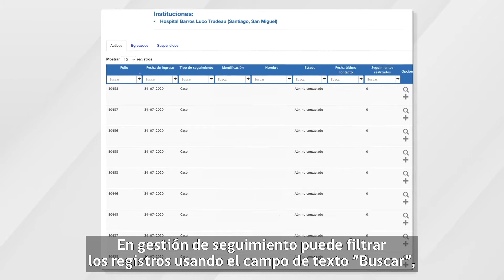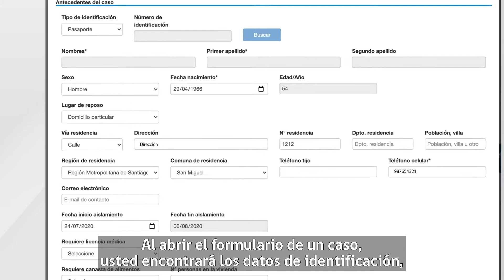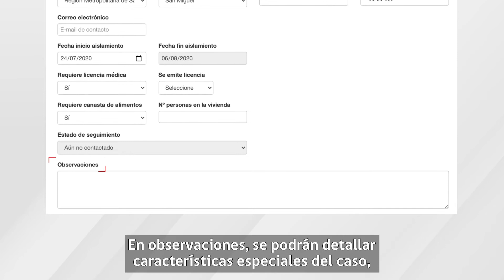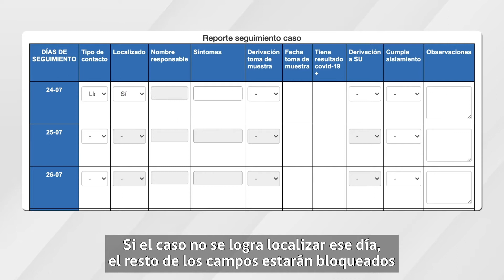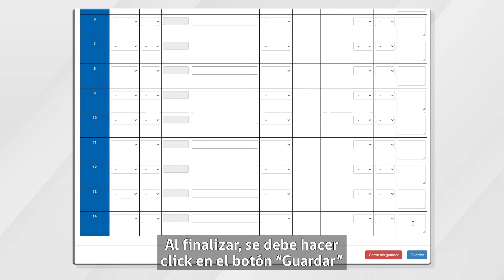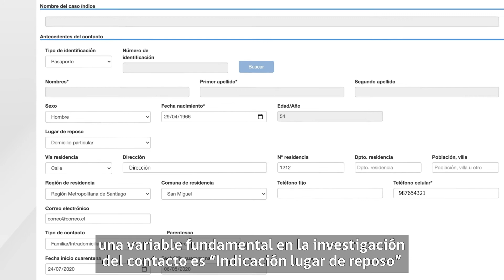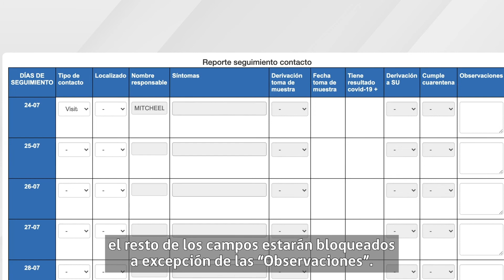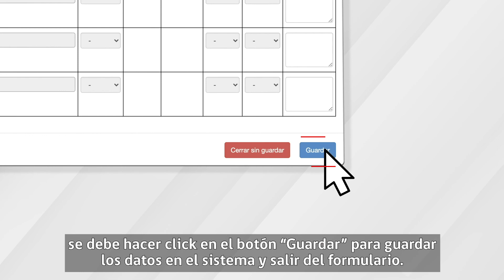Epivigila: Investigación y Seguimiento